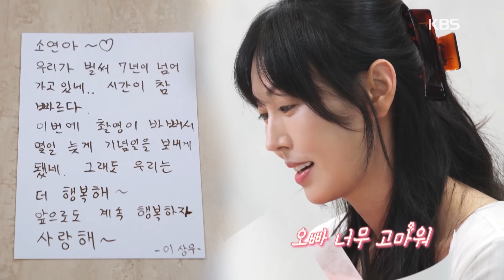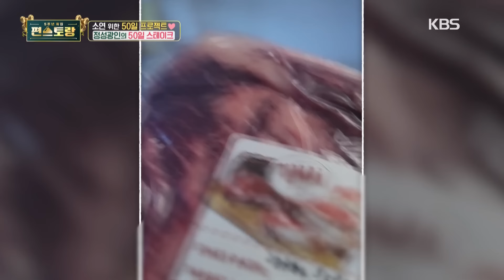[IND/ENG] 7 tahun menikah, tapi masih kayak pengantin baru! | Fun-Staurant | KBS WORLD TV 241021